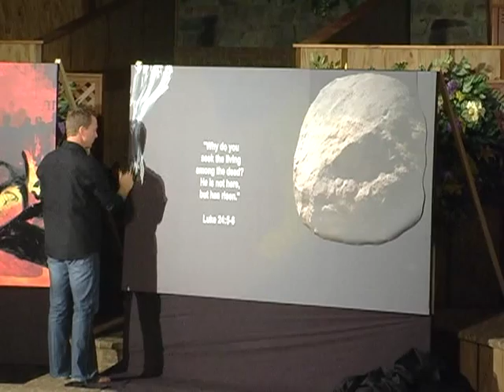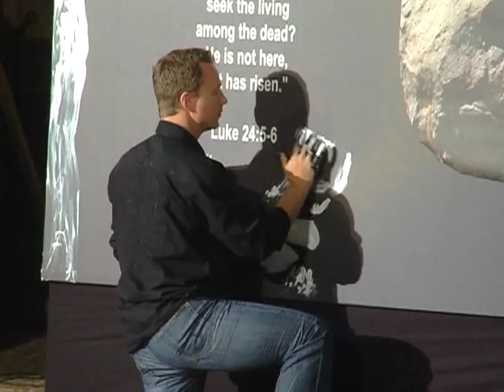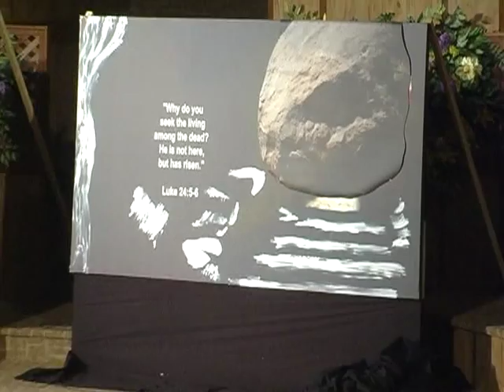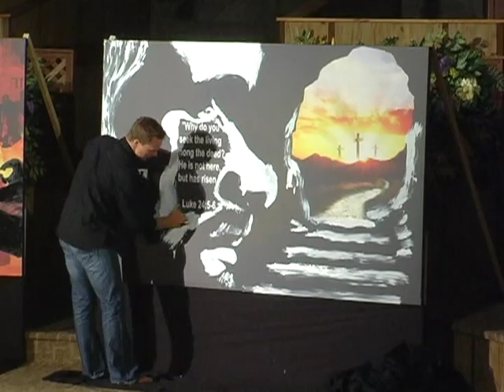Brian at Truth Temple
Brian Keith Daniel paints at Truth Temple in Kannapolis, NC on 7/23/11